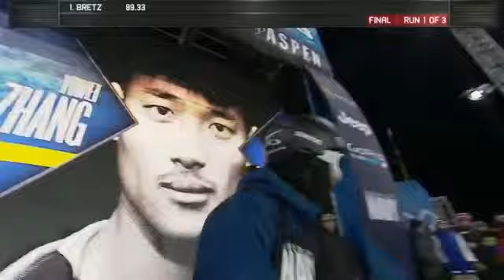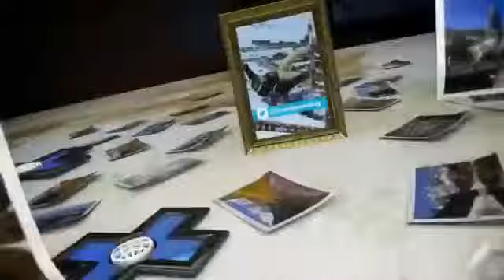263MB test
test